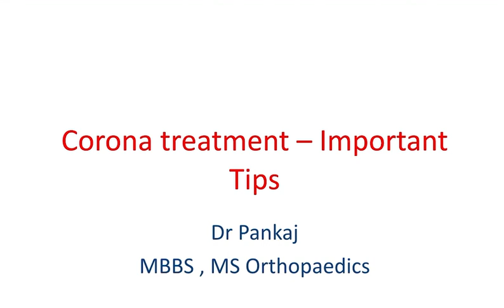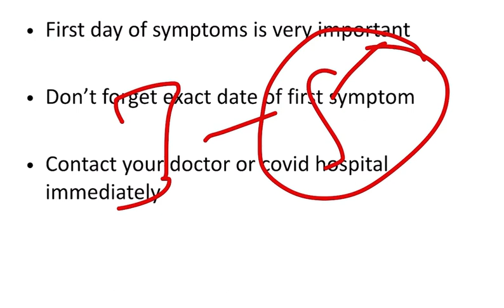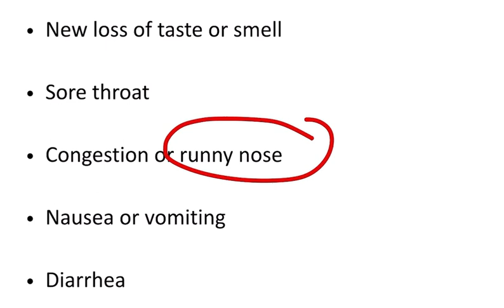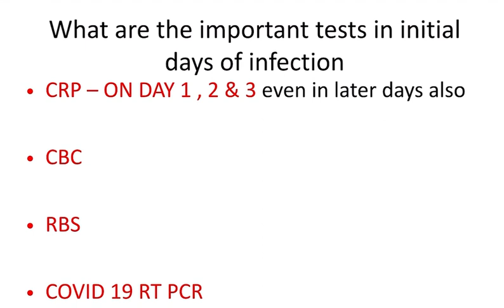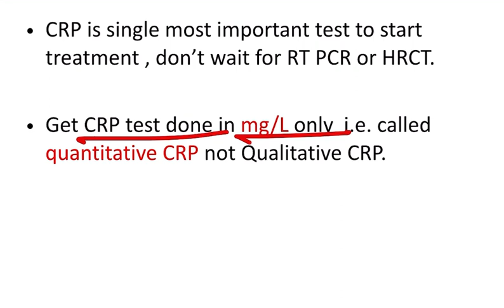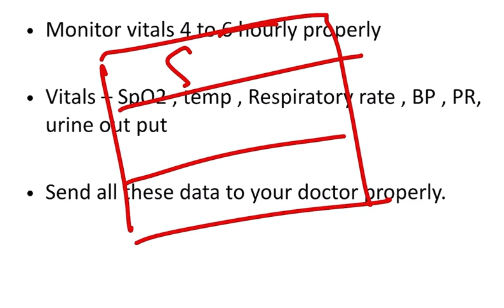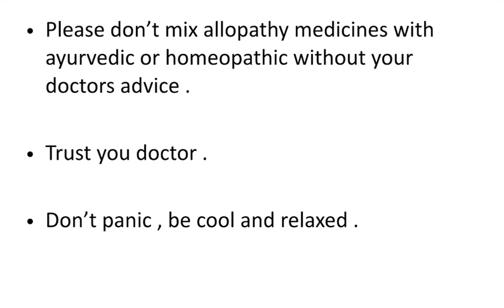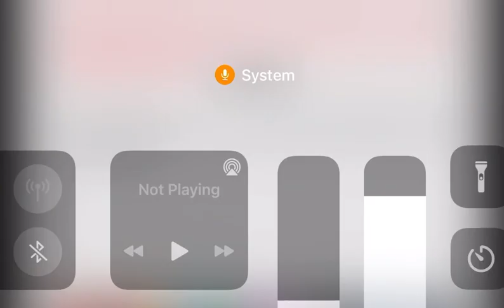Corona Treatment - Important Tips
Corona Treatment - Important Tips By Dr Pankaj Kumar Verma , MBBS , MS Orthopaedics